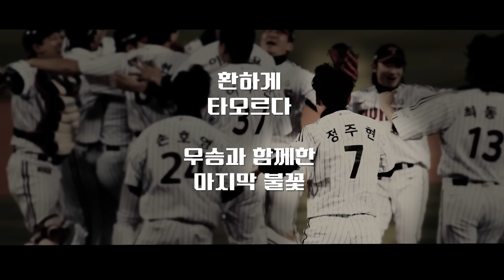우리들 마음속에 남겨질 LUCKY 7, 정주현의 여운🍀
트윈스에서 맞이할
코치 정주현의 인생 제 2막을 응원합니다✨